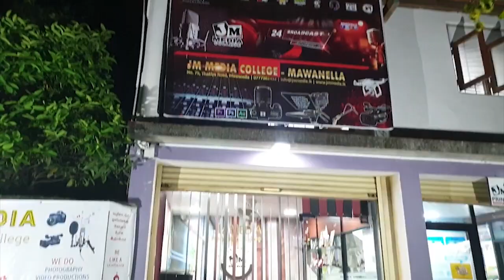Pre School Concert Video - JM Media Production